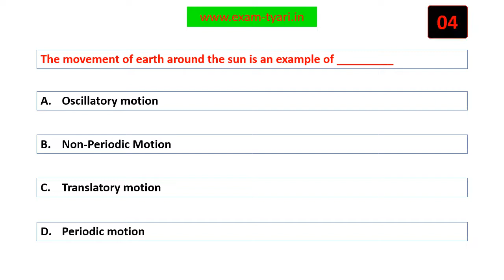The movement of earth around the sun is an example of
Science- NCERT Class 6 MCQ - Motion and Measurement of Distances